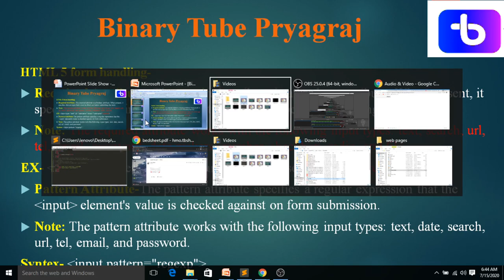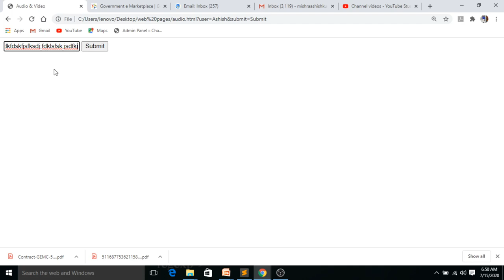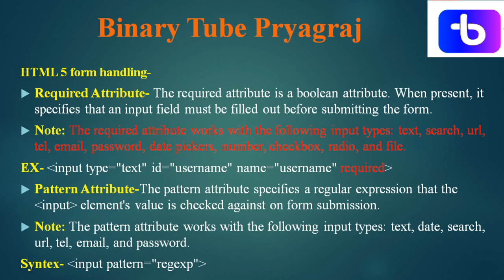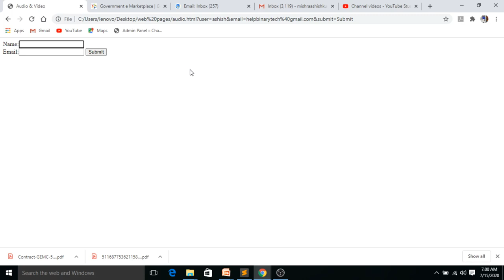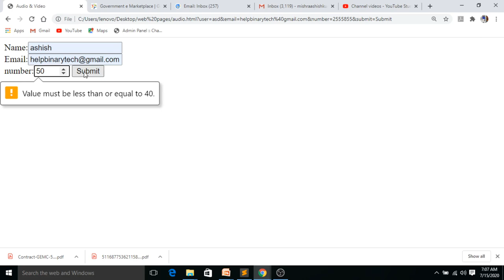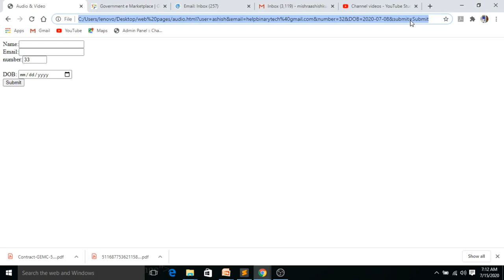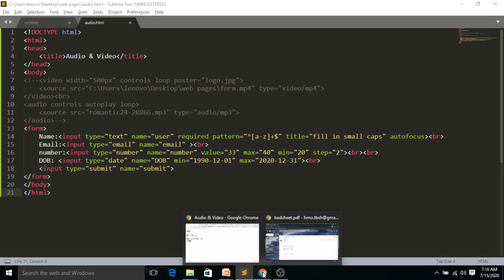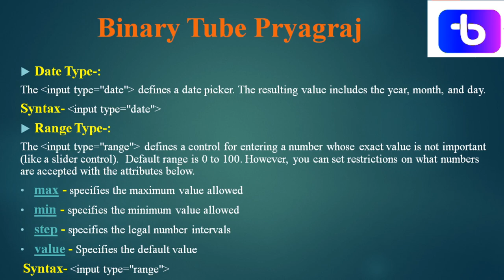Form handling in html 5